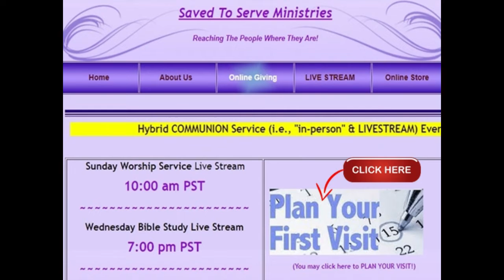PROMO - put some RESPECT on His name (pt 3)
Why does it seem that many of God’s people are broke and so many evil people are rich? Pastor January will discuss Part #3 on the concept of staying INSIDE of the will of God. This is a reference where we have to “lock in with God!” Being in the Presence of His direct proximity. The time is now to stop peeping through the window of spirituality without ever entering the room for genuine relationship. This is where you have spent enough time with God to develop a tangible relationship with Him. The theme of his message stay faithful until the blessing shows up to establish a winning season in your life! Hang on just a little while longer in God.

REMINDER - “In-Person” Communion Service EVERY 1ST SUNDAY!!
(Next “in-person” worship service – June 5th, 2022)
Annual Baptism Service – July 31st, 2022

Saved to Serve Ministries is a non-denominational Christian ministry. Our goal is to encourage others to be compelled to believe in Jesus Christ. We offer faith-based topics from a non-judgmental perspective in hopes of encouraging others to be compelled to believe in Jesus Christ.